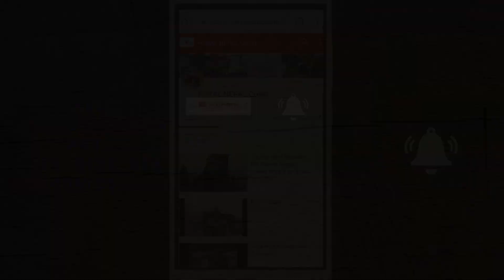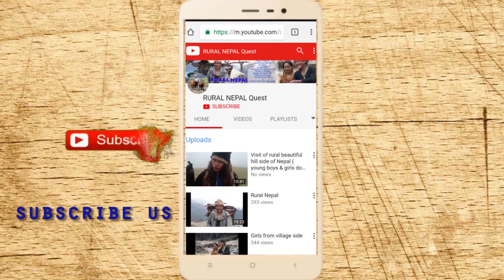Rice mill in Rural Nepal JUMLA SINJA NARKOT Village Western part of Nepal